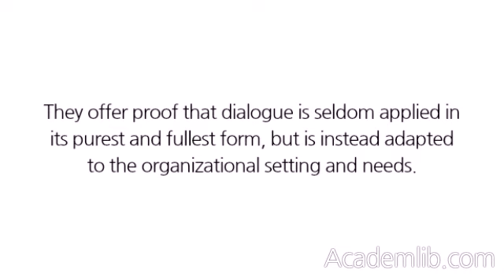Selected Examples From the Corporate World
APPLYING DIALOGUE TO MANAGEMENT AND ORGANIZATIONS
The case studies below illustrate how the principles of dialogue were introduced with regard to decision-making processes in different corporate settings. Each case study differs not only from an industry, time and location perspective, but also in the way dialogue was used. They offer proof that dialogue is seldom applied in its purest and fullest form, but is instead adapted to the organizational setting and needs. ...